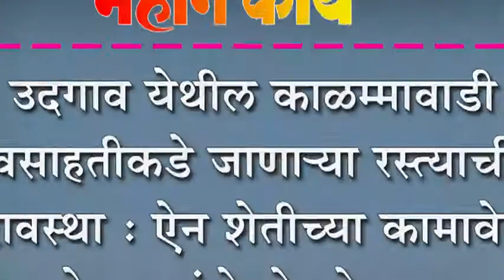उदगाव येथील काळम्मावाडी वसाहतीकडे जाणा-या रस्त्याची दुरावस्था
उदगाव येथील काळम्मावाडी वसाहतीकडे जाणा-या रस्त्याची दुरावस्था : ऐन शेतीच्या कामावेळी शेतक-यांचे होताहेत हाल